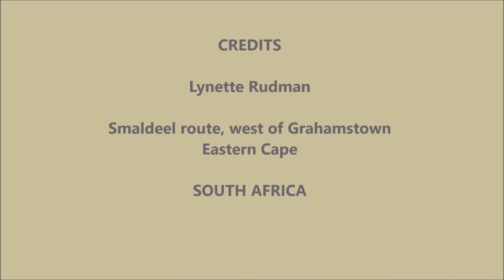White-browed Scrub Robin singing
Watch this White-browed Scrub Robin sing its highly repetitive song from inside a bush. Each bird has their own variation of the song and no two songs are alike.